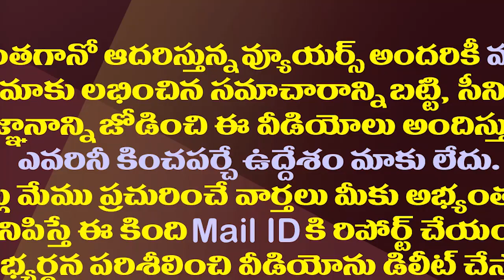ఈ ఎస్ ఐ చేసిన పని తెలిస్తే చేతులెత్తి దణ్ణం పెడతారు| SI Maruthi Sankar Construct House For Old Woman